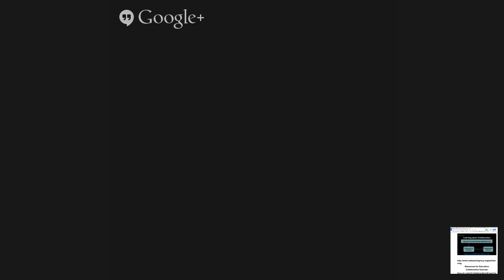CS Principles Summit: Key Issue Five-Minute Flash Talks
Facilitator: Barb Ericson

+Assessing Student Success in CSP: Fran Trees (faulty audio so this segment has been removed from footage)

CSP is not a traditional introductory CS course in any way, shape, or form. The content, pedagogy, and assessments are unique. How do we successfully assess students in such an exciting, relevant course?

+Building Creativity into CSP: Carol Yarbrough
Creativity shapes modern culture. Creativity is an essential element of the CS Principles course.  Various ways to include, encourage and celebrate creativity in the classroom will be explored.

+Working to Change Educational Policy in Your State: Andy Kuemmel
When Computer Science legislation comes to your state, will you be ready? Find out what you should have in place now.

+Using Collaboration in Performance Tasks: Seth Pizzo
Learn different methods for scaffolding collaboration in Computer Science Principles class - specifically as it applies to the "Create" and "Investigate" performance tasks, where students are required to both collaborate and then work individually.

Session Resources

for more information about the summit.